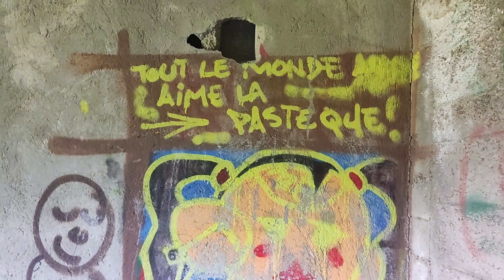caserne militaire abandonnée en Lozère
Visite d'une ancienne caserne militaire abandonnée sur le plateau Lozèrien à proximité de Fortunio

Matériel :
- Xiaomi Mi 11 Lite 5G
- Parrot Anafi